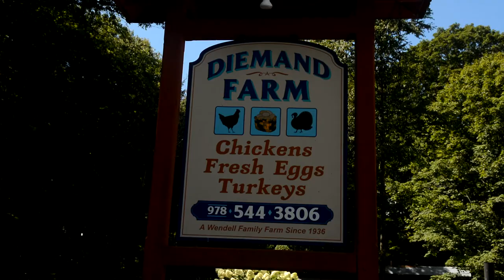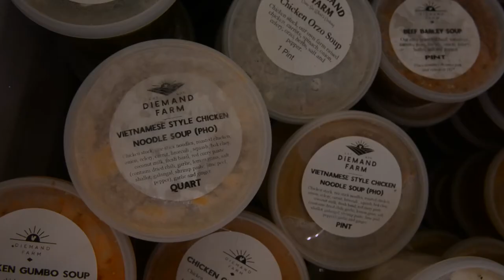Diemand Farm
Sarah Robertson and Jared Pearson on behalf of Leverett Village Co-op (September 2020)